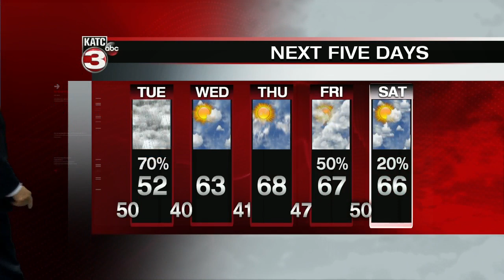ROB'S WEATHER FORECAST PART 2 10PM 3/1/2021